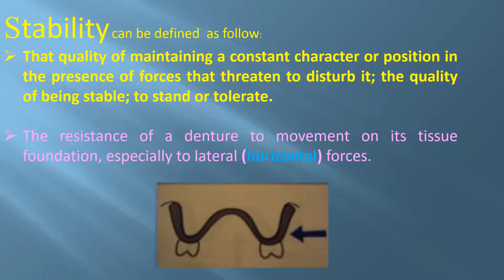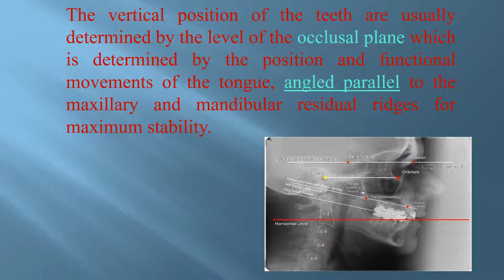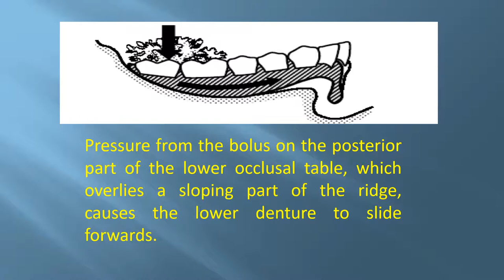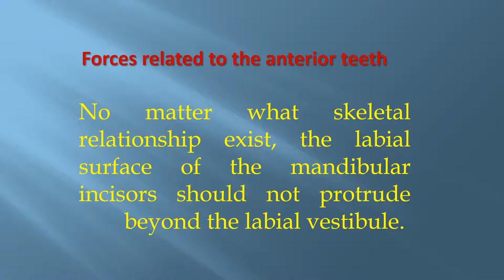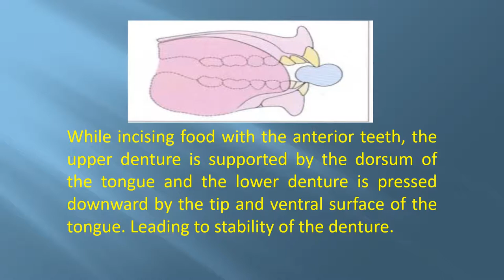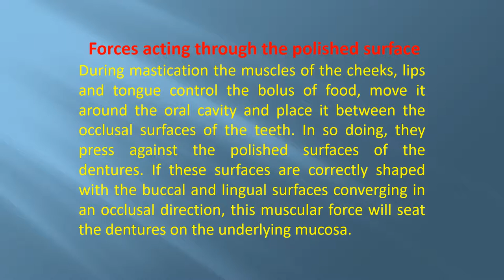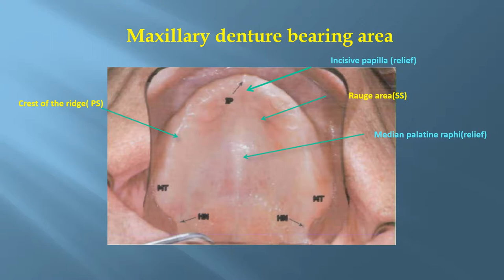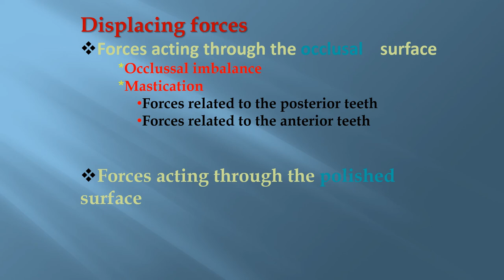5th year,lec 2.Stability and support of a complete denture